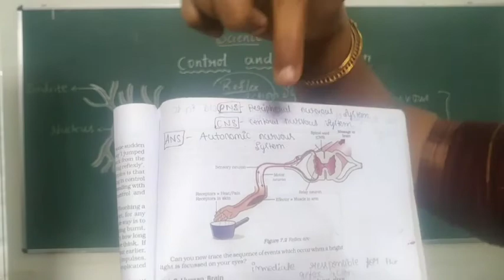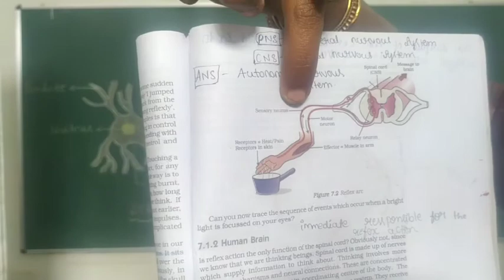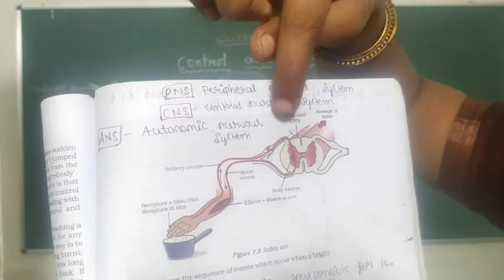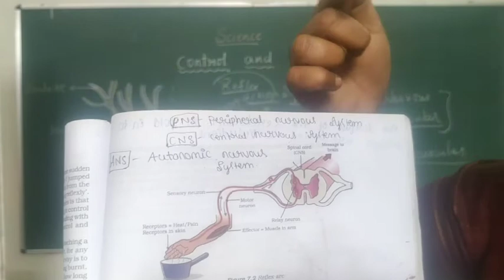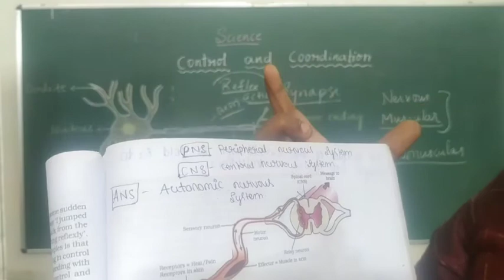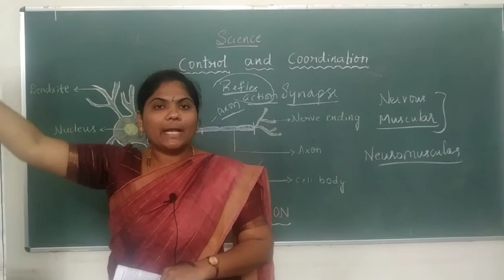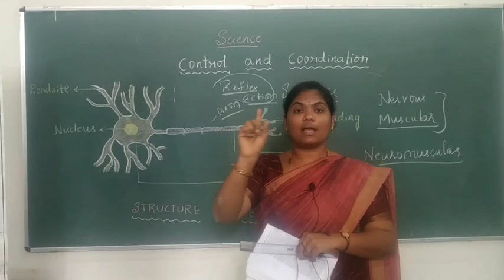Control and coordination lesson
Reflex action by Netra G